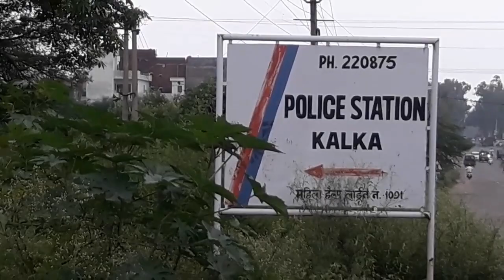kalka: स्कूल के प्रश्न पत्र में ऋषि-मुनियों के अपमान करने के आरोप में शिकायत।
सिटी न्यूज।।
      स्कूल के खिलाफ दी है शिकायत, और ऋषि मुनियों के अपमान का लगाया है आरोप।